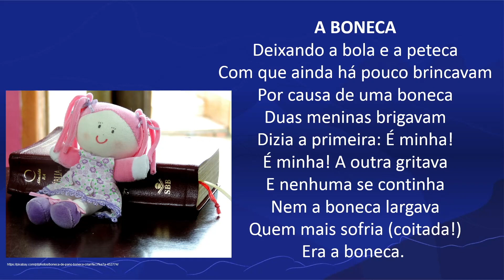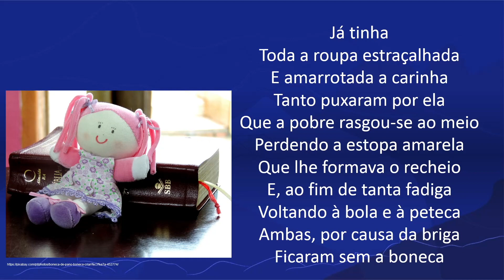Olavo Bilac | Rioeduca na TV – Rio de leitores - 3º Ano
A professora Elaine Alves apresenta a aula Olavo Bilac.
Habilidades trabalhadas: Reconhecer que os textos literários fazem parte do mundo do imaginário e apresentam uma dimensão lúdica, de encantamento, valorizando-os, em sua diversidade cultural, como patrimônio artístico da humanidade. Demonstrar interesse ao ouvir a leitura de poemas e a apresentação de músicas.